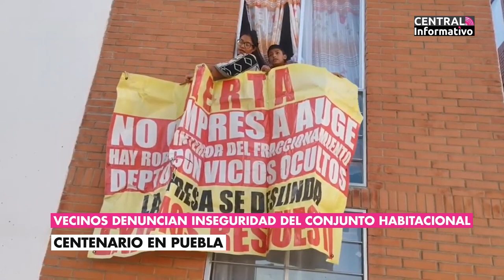CENTRAL INFORMATIVO | 13 03 23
Ya mero se acaba Lunes y tú no puedes perder la información del día en Central Informativo con Yonadab Cabrera